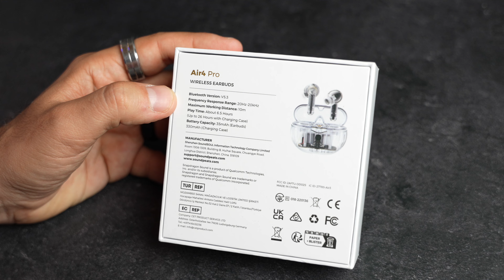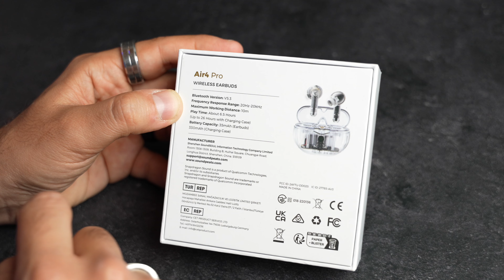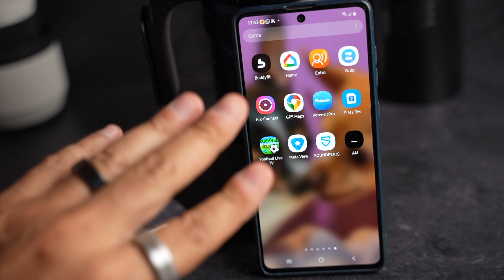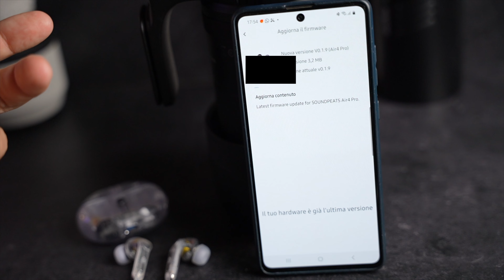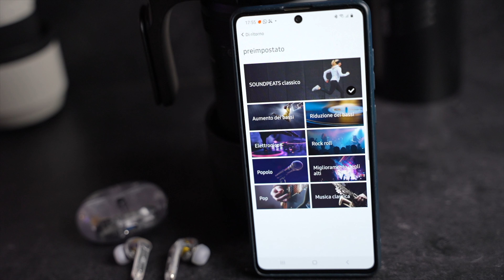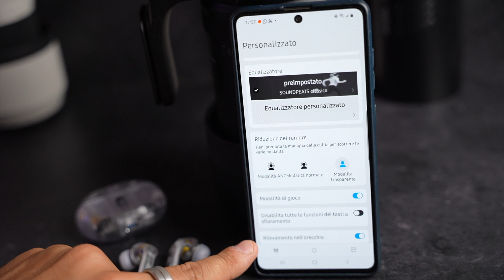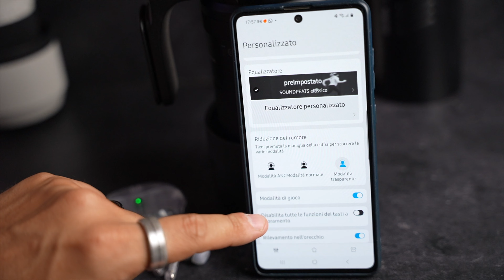NUOVE CUFFIE da 55 € suonano COME LE AIRPODS...SoundPEATS Air4 Pro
Ecco le cuffie SoundPEATS Air4 Pro che a meno di 60 €uro offrono una riduzione rumore ed una qualità audio senza eguali. Sono decisamente le migliori che abbia mai provato ultimamente. Se cerchi cuffie economiche ma molto vicine alle arpods pro, allora queste fanno sicuramente al caso tuo.

LA MIGLIORE MUSICA PER I TUOI VIDEO:
📻 Vuoi 2 mesi di musica GRATIS con ARTLIST? Clicca qui